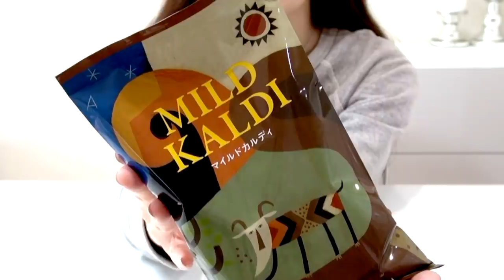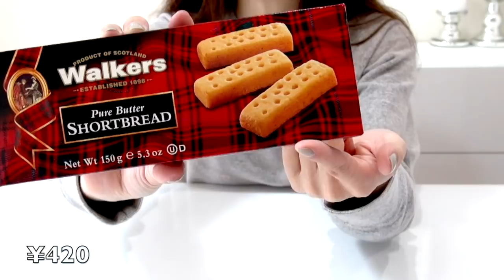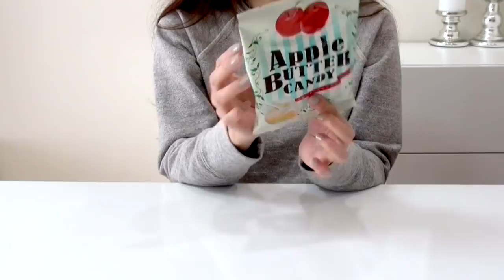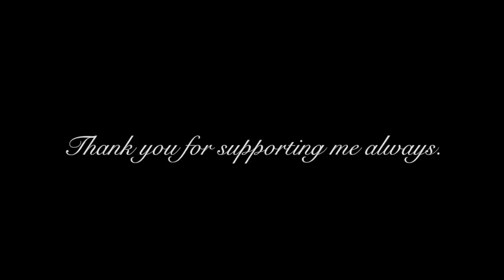【カルディ】購入品紹介♪大好きでリピ買いしている飲み物やお菓子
FOLLOW ME